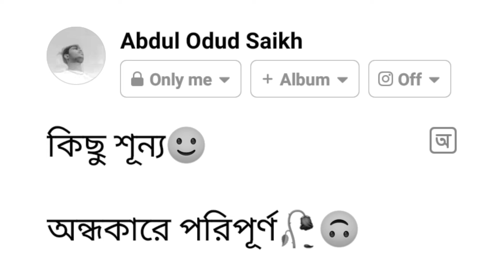Bengali sad WhatsApp status 💔💔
aos creation status
abdulbhivlog

 shayari,valobashar ovineta,sad golpo shot,best bangla sad poetry,love story,mizanur rahman azhari,new sad video